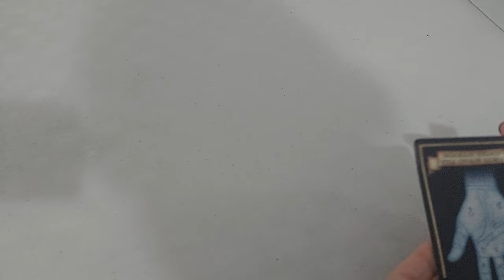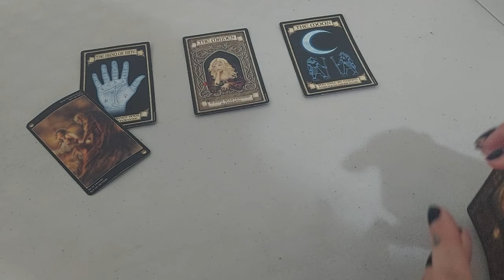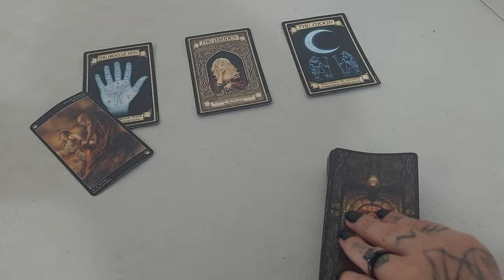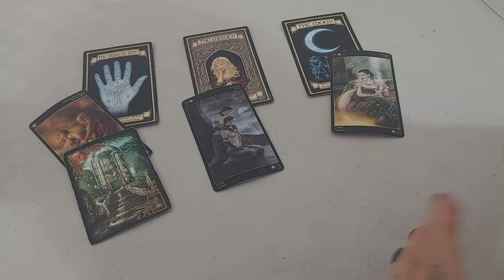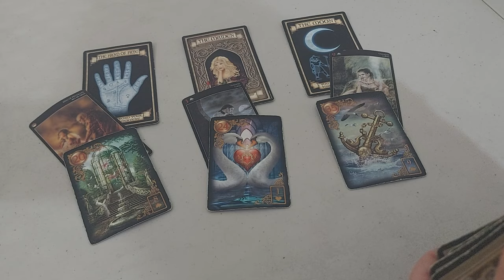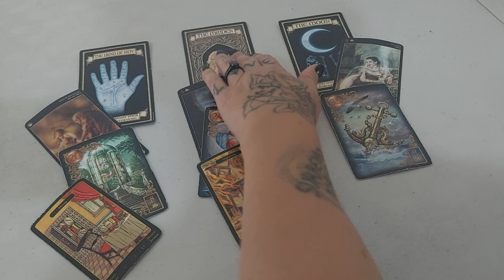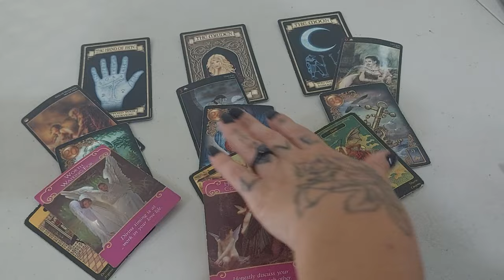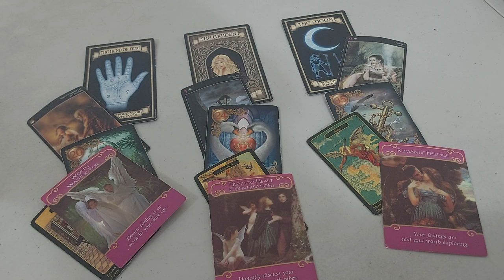TAURUS - HOW DO THEY FEEL ABOUT YOU? - THEYVE WAITED THEIR WHOLE LIFE TO FIND YOU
V.I.P Darklight Members get $20 off all Darklight services!!
See all videos hours before anyone else, AD FREE!! Connect with Bel on Facebook, get weekly reading forecasts, receive a free monthly mini reading, ebooks, courses and lots more as a V.I.P Darklight Member!

Namaste